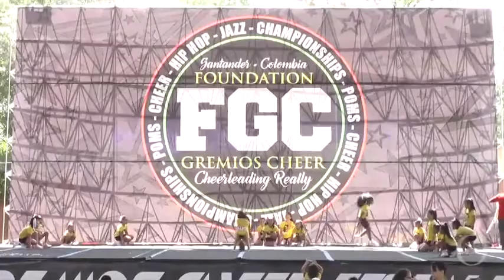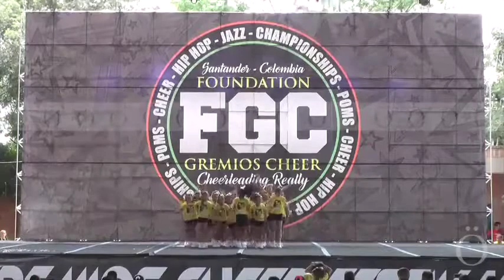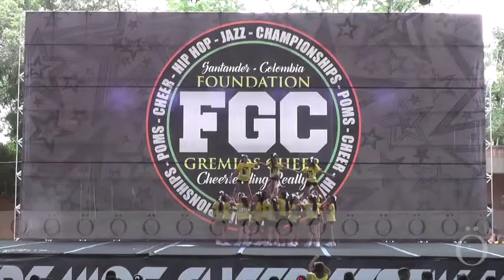35 Santa Maria Goretti Sede B CATS Cheer infantil